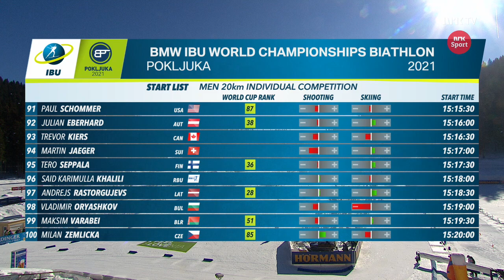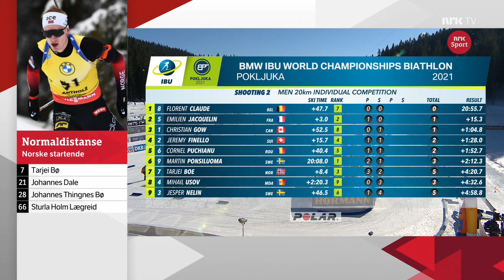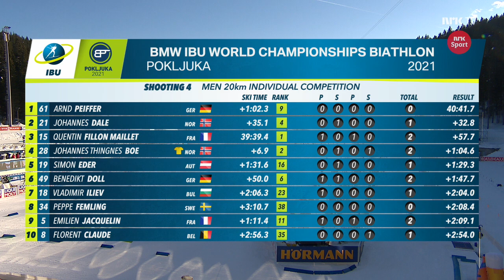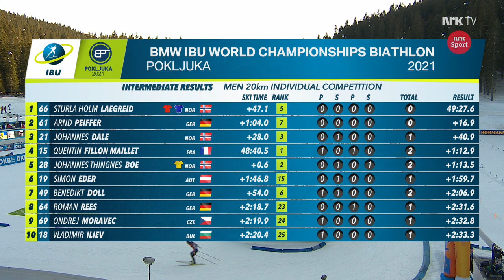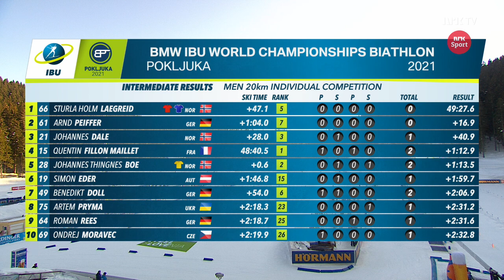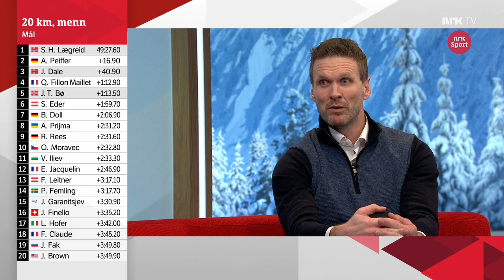Biathlon World Championship 2021, 20 km, men (Norwegian commentary)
From Pokljuka, Slovenia, 17th February